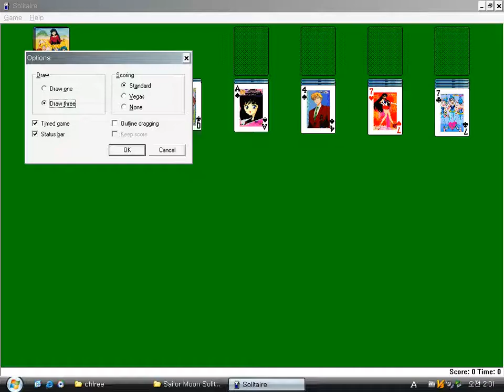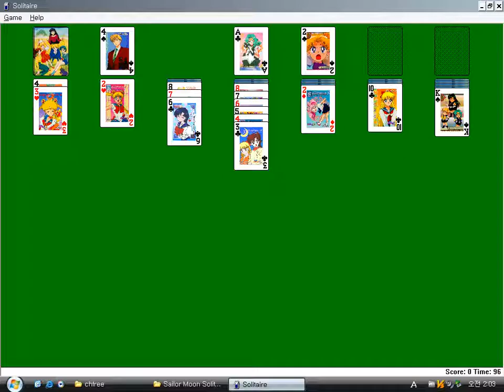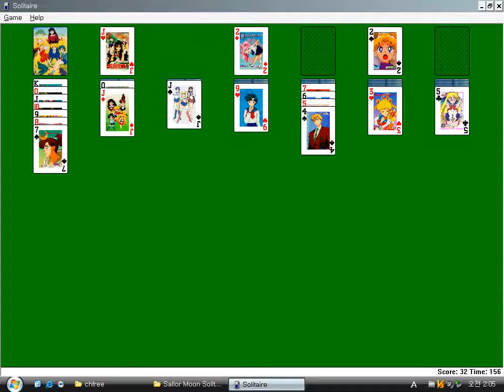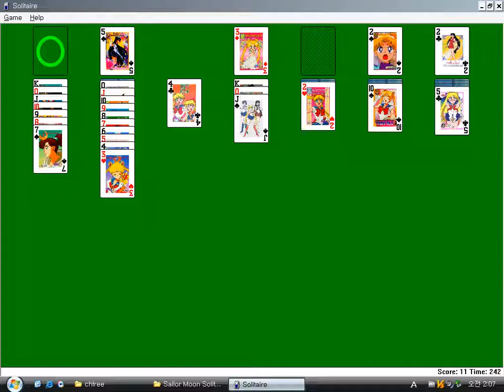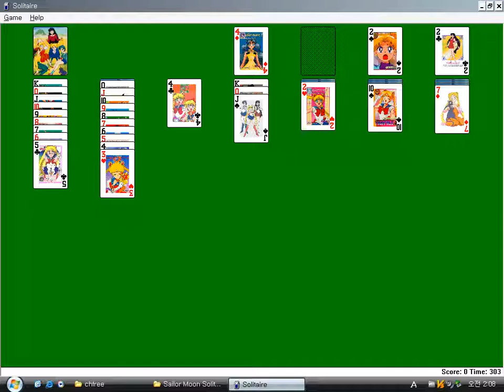Sailor Moon Solitaire (Windows game 1996)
It's a very simple freeware Solitaire game which has no any sound effects...